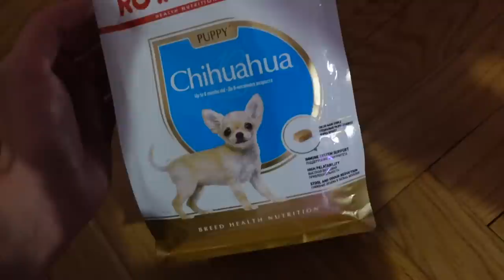MAM KOLEJNE DZIECKO!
Kod do PSIBUFET: 2RICO35

Kamera: Masza

!!!PAMIĘTAJCIE O ODSUBSKRYBOWANIU STAREGO KANAŁU!!!